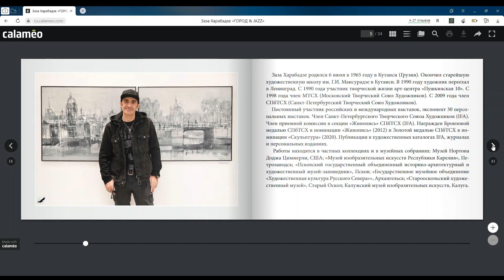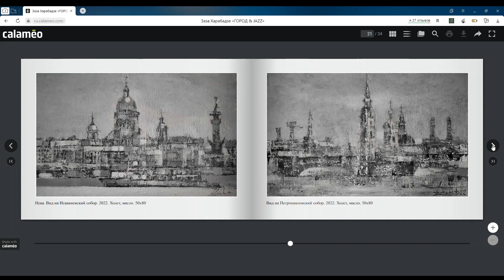Заза Харабадзе | Каталог картин | Персональная выставка "ГОРОД&JAZZ"(2022)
Персональная выставка Зазы Харабадзе «ГОРОД & JAZZ» в галерее «Восход» (Санкт-Петербург, 2022). Выбрать и купить картину на официальном сайте художника аrtzaza.com